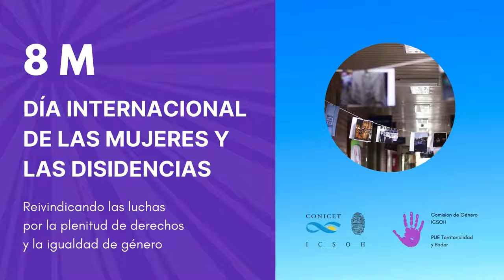Mg Silvia Castillo - 8M Día Internacional de las Mujeres y las Disidencias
En este video, Mg. Silvia Castillo aporta a la reflexión en torno a la reivindicación de las luchas por la plenitud de derechos y la igualdad de género.